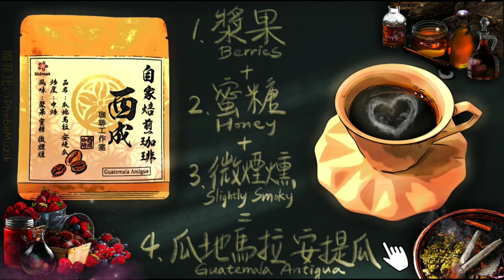【20 Mins Coffee Shop Music】ラリるコーヒー 喝了會Stoneの咖啡 Piano Music, Relaxing Sleep Music, Soothing Music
🔸創作咖啡系列音樂，只是喝了這家咖啡得到的靈感，純分享不是業配喔～

Enjoy a cup of coffee with beautiful relaxing piano music. This video is perfect for those who are looking for a place where they can sleep deep,  work, study, or just relax. Piano music in coffee shops offers a variety of tempos to suit your mood.

A coffee that makes you stoned. Take a 20 minute pause, put on the music, and a sip of coffee then.⚡️ラリるコーヒー⚡️休息20分鐘，聽個音樂，喝個咖啡吧～☕️喝不到沒關係，我彈給你聽😊（咖啡系列會陸續更新～請訂閱我的頻道開啟小鈴鐺🔔）

What would it be like if we can taste every flavor by hearing it ? Have you tried?
And these flavors just strike me with such feelings…so if you feel the same, please click on the thumb up, if you have different feeling, please feel free to let us know.

音樂風味 Music Flavor
00:00 1.漿果 Berries
04:59 2.蜜糖 Honey
09:59 3.微煙燻 Slightly Smoky
14:59 4.瓜地馬拉 安提瓜 Guatemala Antigua

🎨Photo by GyniuzChen
🎬Video by GXP@Muzik